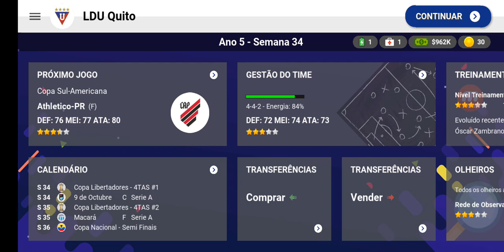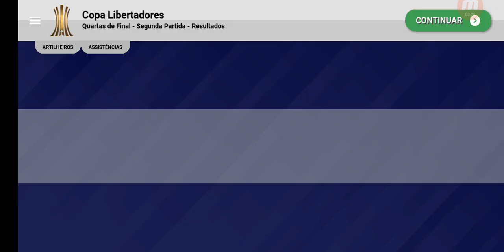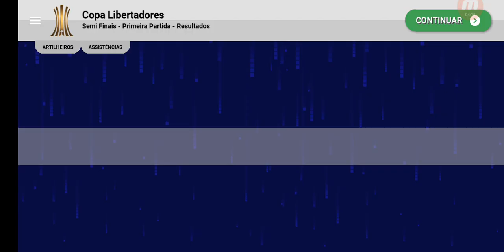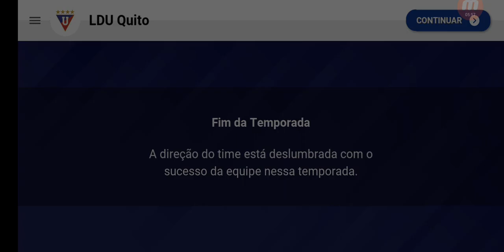MESMO COM A ELIMINAÇÃO NA SULAMERICANA. RECEBEMOS UMA PROPOSTA IRRECUSÁVEL DE TRABALHO. WORLD SOCCER